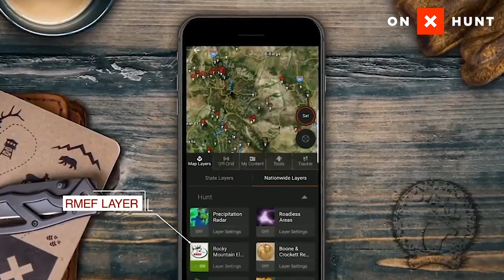Teaters Road Oregon Public Access Project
Imagine growing up in central Oregon and hunting elk on 43,000 acres of public land. But then getting access to that land just disappeared.

That almost happened south of Prineville in the scenic Crooked River drainage.

At issue was what was thought to be a public road through private land that led to the Ochoco (OH’-chu-koh) National Forest.

The Rocky Mountain Elk Foundation provided title work and research that showed continuous public use of the road since the late 1800s.

RMEF worked with a group of partners including Waibel Ranches LLC that stepped up to facilitate construction of a new road at their own initiative and their own expense.

They did so to provide access to the same public lands as a means to reduce liability, trespass and other issues associated with public travel along the old Teaters Road.

It is now open for hunters and others to use and enjoy.

Opening and improving public access lies at the heart of RMEF’s conservation mission.

To learn more about RMEF access projects in your area, turn on the RMEF layer in the onX Hunt App to view project sites and boundaries.